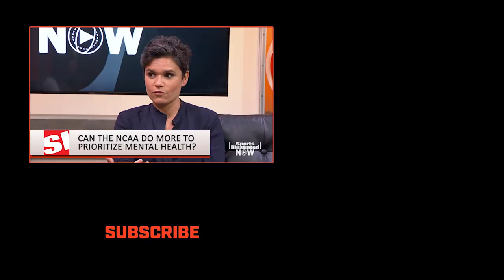What The NCAA Can Learn From Madison Holleran's Tragic Suicide Story | SI NOW | Sports Illustrated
ESPNW's Kate Fagan discusses her new book, "What Made Maddy Run," and looks at how the NCAA can make mental health more of a priority.